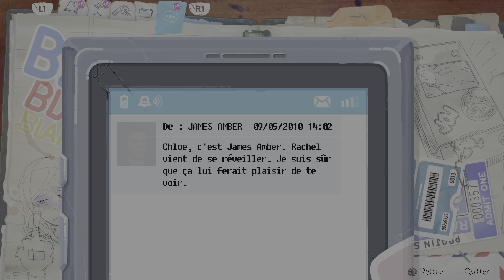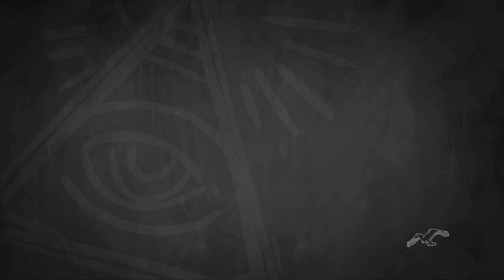Life is strange Before the Storm / #10 À charge de revanche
➡️ Résumé :
Before the Storm se déroule dans la ville fictive d'Arcadia Bay, située dans l'Oregon, trois ans avant les événements de Life Is Strange.
L'histoire met en scène la relation naissante entre deux adolescentes : Chloe Price, protagoniste de l'histoire, et Rachel Amber.
Alors que Chloe, âgée de seize ans, traverse une période sombre de son adolescence, la présence de Rachel vient impacter sa vie de manière significative.
Chloe, est régulièrement confronté à des choix, lesquels déterminent notamment la nature de la relation entre les deux jeunes filles.